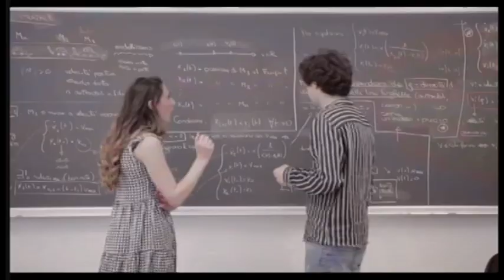632° Anno Accademico Unife: Orgoglio ed emozione della Rettrice, Laura Ramaciotti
“Sono e siamo onorati di poter inaugurare il nuovo anno accademico del nostro Ateneo alla presenza del Presidente della Repubblica, che ringrazio per aver accettato il nostro invito" – così la Rettrice dell’Università di Ferrara Professoressa Laura Ramaciotti, ha commentato al termine della cerimonia, ai nostri microfoni,  la cerimonia di inaugurazione del nuovo anno accademico.